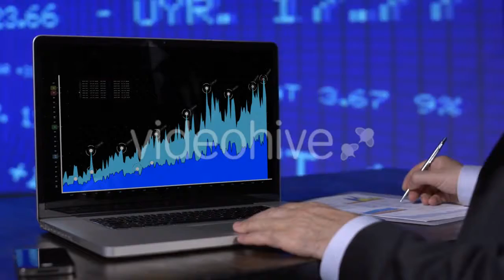Spa 3 - (lifestyle) Stock Footage | Mega Pack +20 items